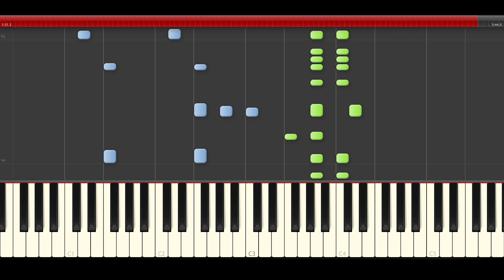Cheat Codes Sex piano midi tutorial sheet partitura cover for karaoke